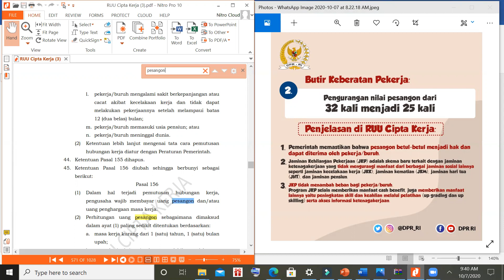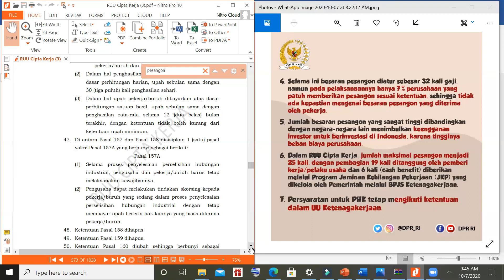PENGURANGAN NILAI PESANGON II MEMAHAMI POLEMIK RUU CIPTA KERJA